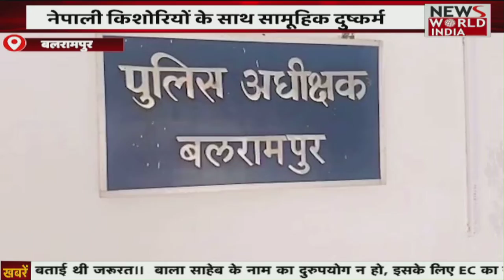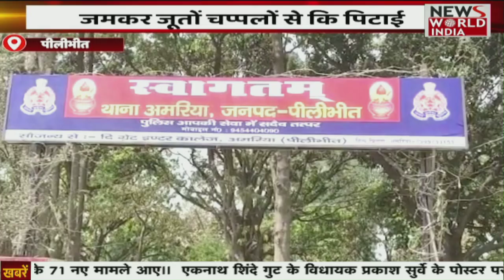Special Bulletin: हिंदी समाचार बुलेटिन। शाम तक की खबरें | 3 PM | Breaking News । News World India